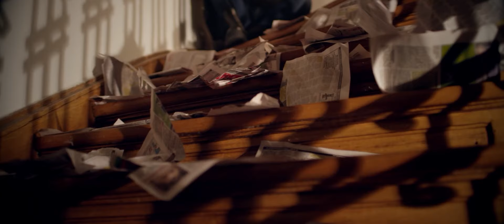Miraj Tzunami Te prefaci ca ma iubesti mereu